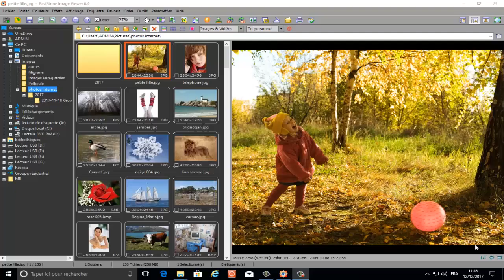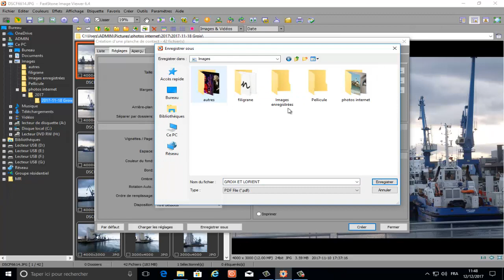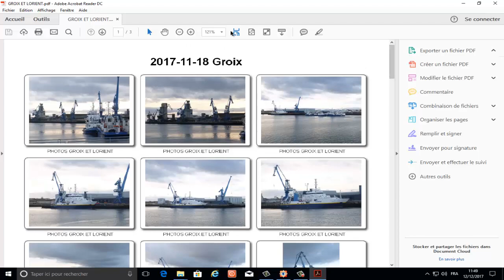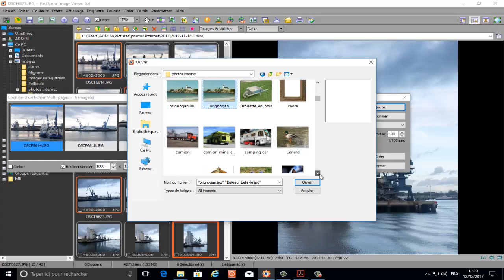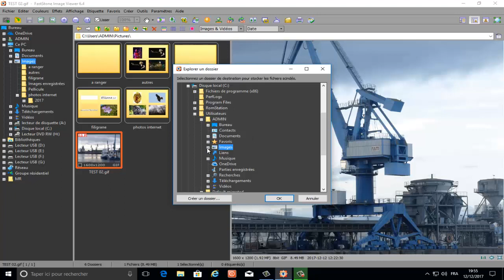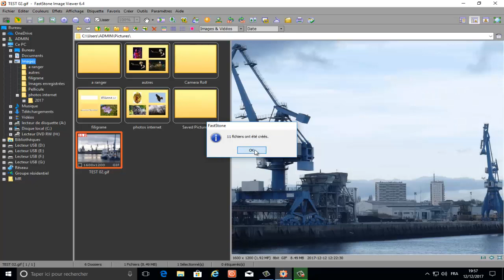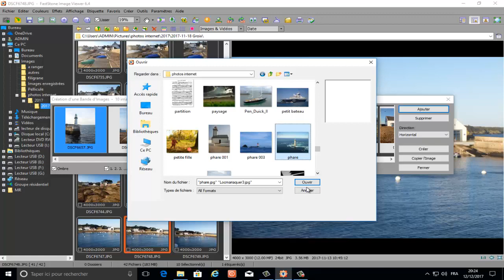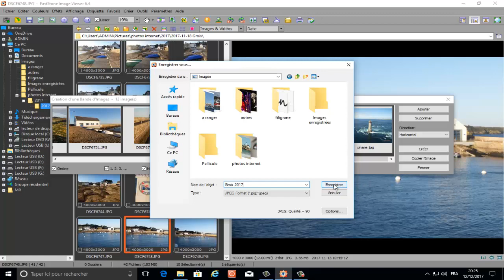fastone viewer - tour complet - partie 5